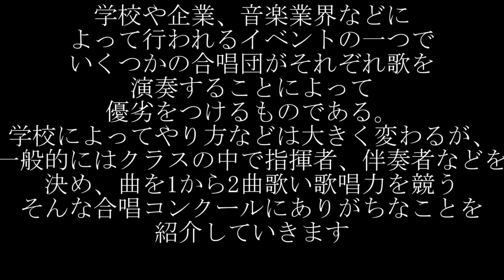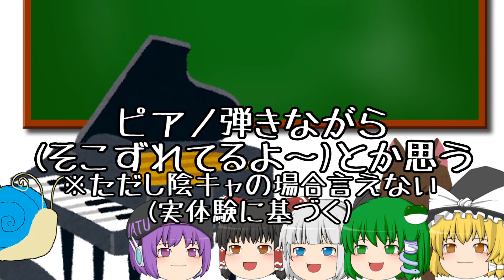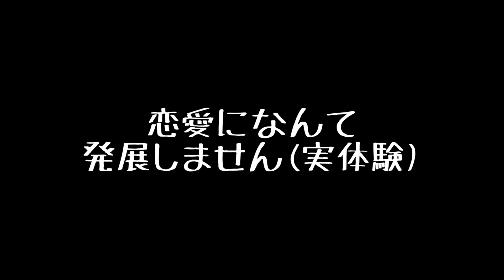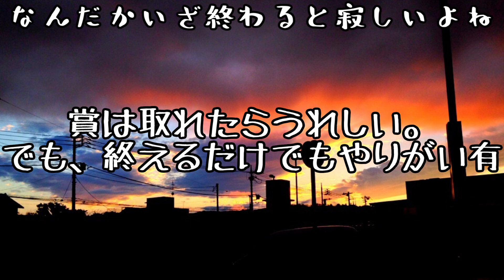【ゆっくり茶番】独断と偏見にまみれた合唱・伴奏者あるある【あるある】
没動画というかずっと昔のデータが見つかったので完成までこぎつけました。
多分昔の面影アルヨ(?)

素材提供
ニコニ・コモンズ様

キャラ素材提供
きつねゆっくり様

編集ソフト
ゆっくりMovieMaker3